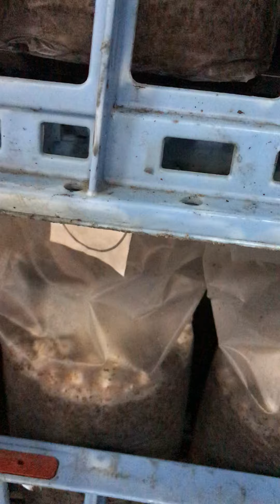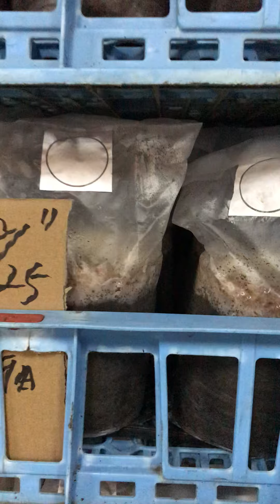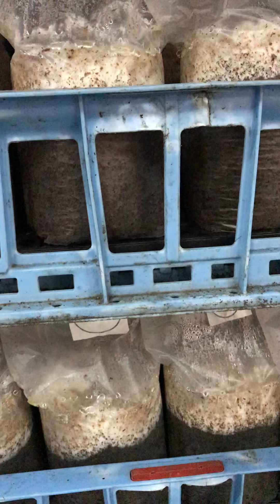Mushroom Spawn in Japan 2020